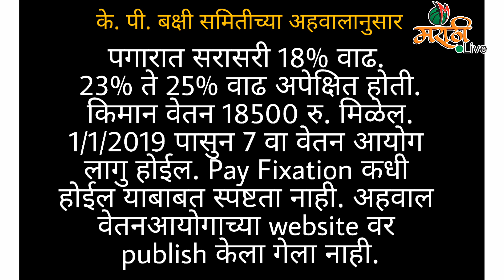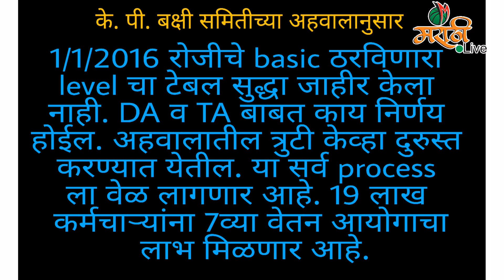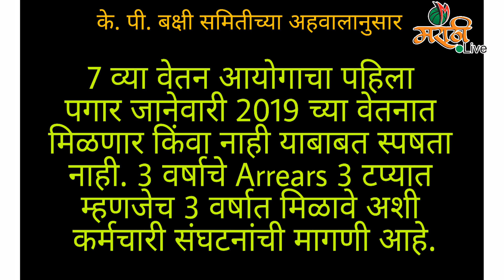7 व्या वेतन आयोगाचा बक्षी समितीचा अहवाल काय म्हणतो आहे ? | K.P.Bakshi Committee Report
मित्रांनो के पी बक्षी समितीचा पहिला अहवाल आला आहे सातव्या वेतन आयोगात कोणकोणते बदल आहे हे सर्व समितीच्या सहवालात सांगितले आहे

धन्यवाद !